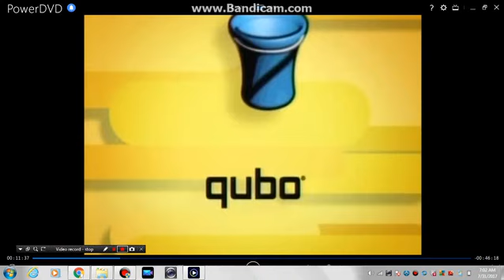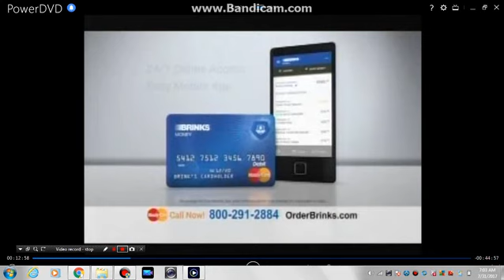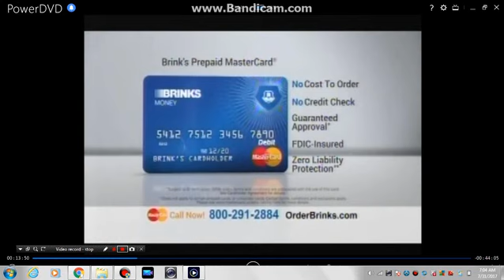Qubo Commercial Break (Part 2) (January 17, 2016)